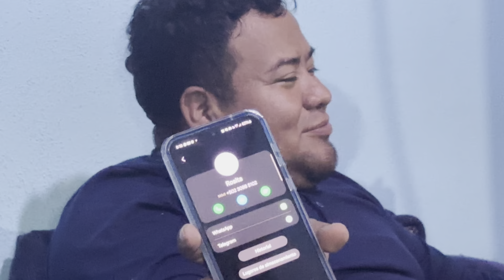Rosita le dice sus verdades a Miguel ¡Usted le arruino la vida a Elida y a su hija es mal hombre!😡